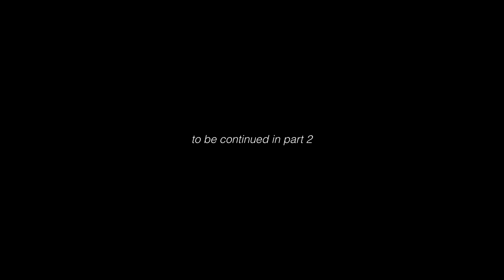BLACKFACE IN MALAYSIA, A YUM CHA SESSION - YUM CHA SESSIONS 092 PART ONE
YUM CHA SESSIONS 092.1 - We discuss that dude who did that skin whitening MV and caused a hooha.